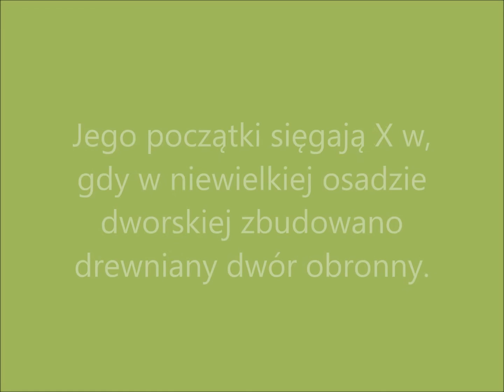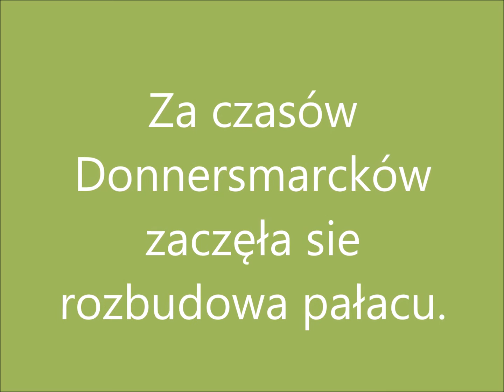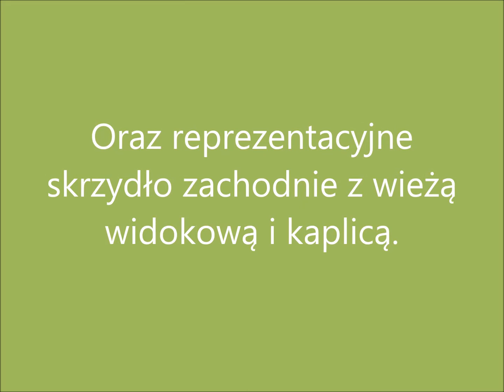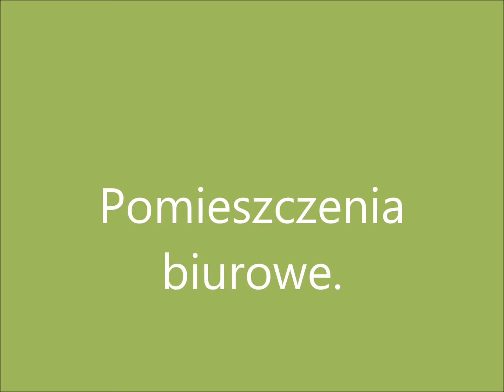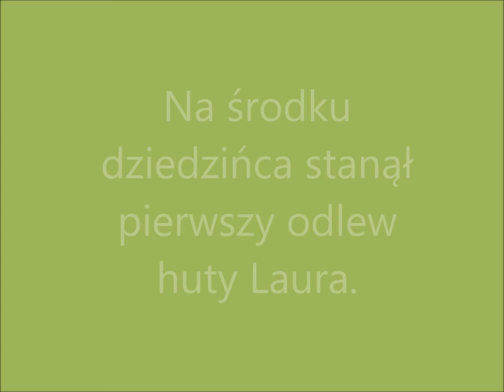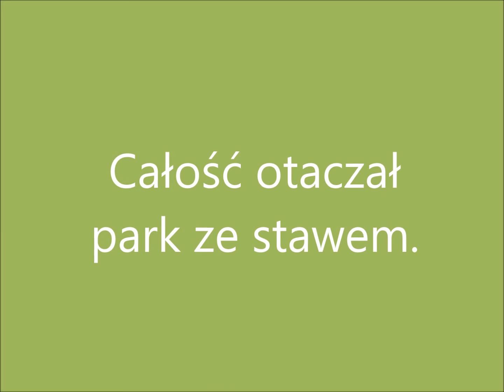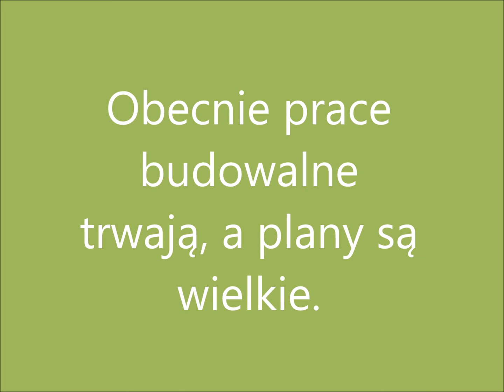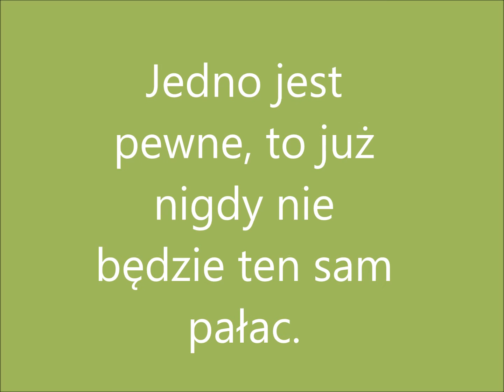Pałac Mieroszewskich/Donnersmarcków w Siemianowicach Śląskich - krótka historia.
Zapraszam na profil pałacu na portalu społecznościowym fb.